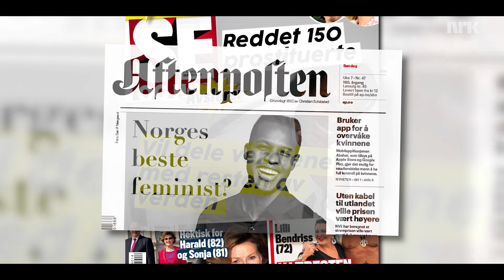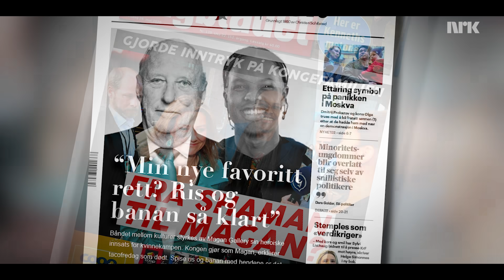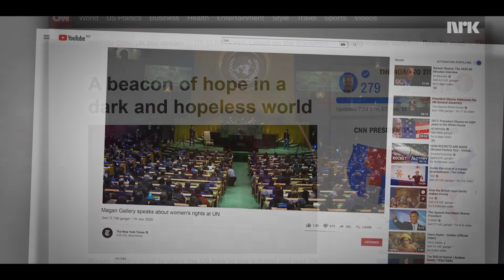"MAGAN REDDER USKYLDIGE KVINNER" | a 4ETG award winning short film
4etg presenterer en original kortfilm: Det eneste Magan vil er å komme seg hjem fra jobb for å spille Call of Duty Black Ops: Cold War. Lite vet han at et telefonnummer skal forandre livet hans. Bli med på en utrolig reise i denne prisvinnere kortfilmen fra NRK 4ETG!

Med: Magan Gallery, Henrik Fladseth, Else Kåss Furuseth og Junior
Bak kamera: Jonas Lien

Mellom kamera: Forgrunn
Bakerst kamera: Bakgrunn

4ETG er et humorkollektiv som lager akkurat det de vil. Programlederne Martha Leivestad, Annika Momrak, Karsten Blomvik og Magan Gallery serverer to rykende ferske videoer i uka om alt og ingenting, sammen med noen av landets største youtubere, komikere, humorister eller bare folk som gjør seg bra på kamera.